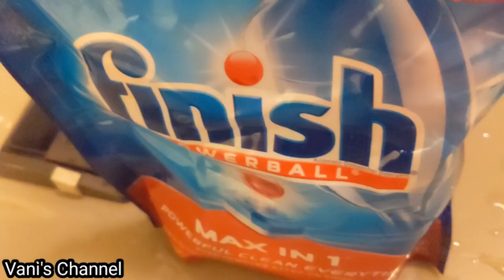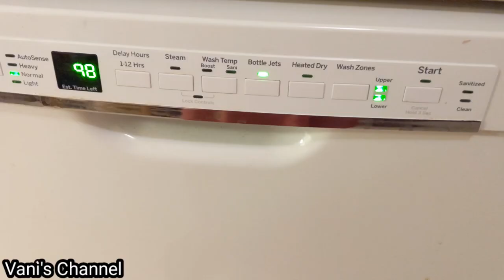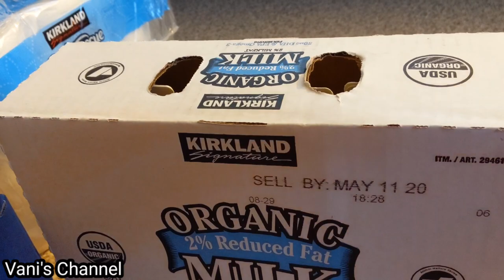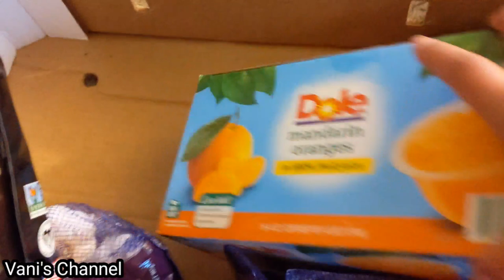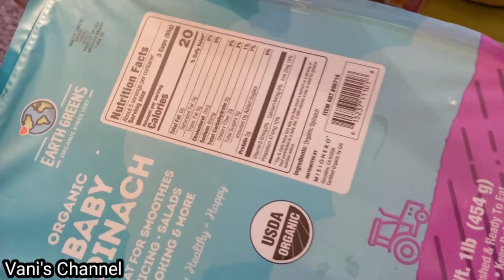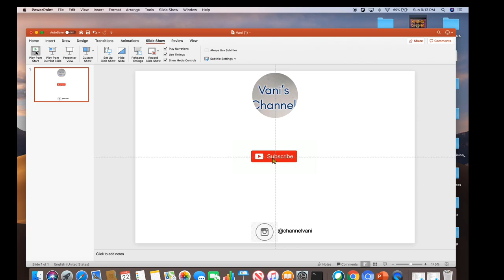My Day between 10am and 6pm | Lunch Menu | Shopping | Healthy Snacks | in Tamil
This video talks about My Day between 10am and 6pm.  It includes my cooking, visiting to Costco and preparing healthy snacks.